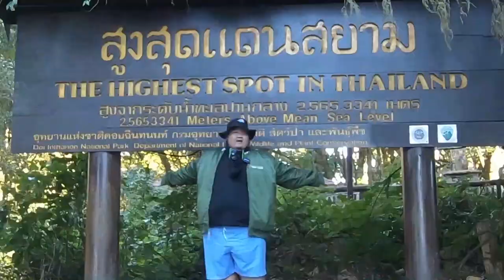สูตรต้มเเซ่บเนื้อเปื่อยตุ๋น เเบบไทยๆ